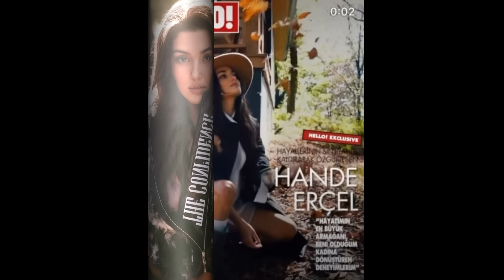La confesión de Hande: No me importa la riqueza de Hakan, me casaré con el amor de mi vida.